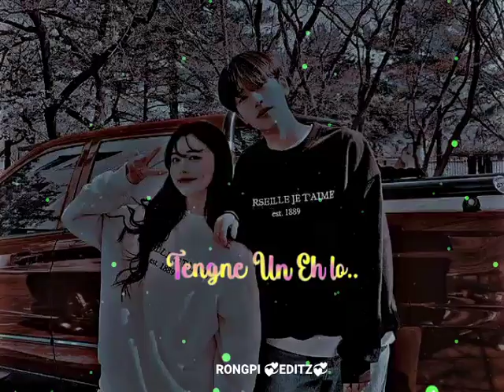Nang Phan ke ne Tengne un eh lo..,🌻❤️karbi whatsapp status video 🌻❤️